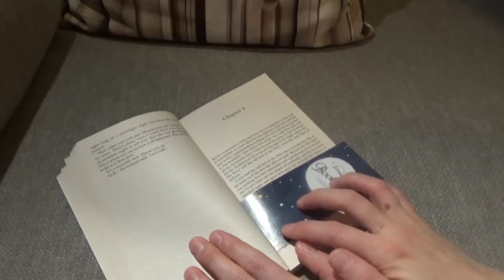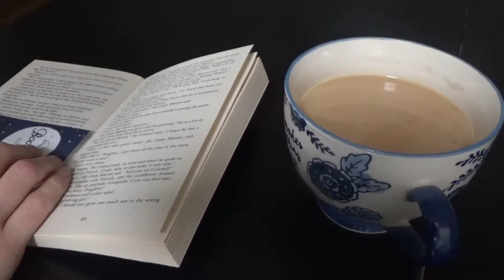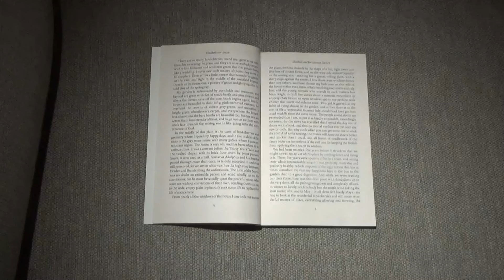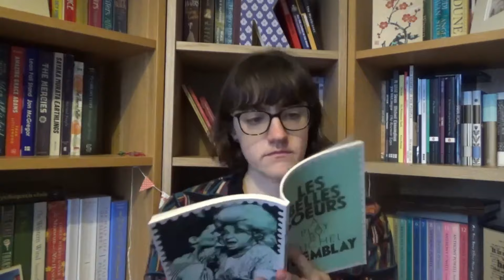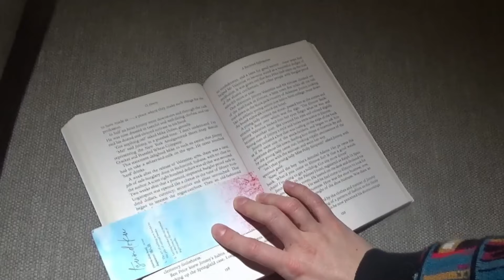How Many Classics Can I Read in One Day? | AD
In which I read all day . . .

where you can use the offer code *SR471* for £100 off High Definition (HD) Lights and free delivery.

*Books Mentioned*

Thanks to @KierTheScrivener for the recommendation

2. Give me a tip with SuperThanks – see the button to the right beneath the video.

*My Writing*

My second novel, The Trouble with Mrs Montgomery Hurst, is coming out summer 2024.
Pre-order from Amazon (UK)

*General Links*